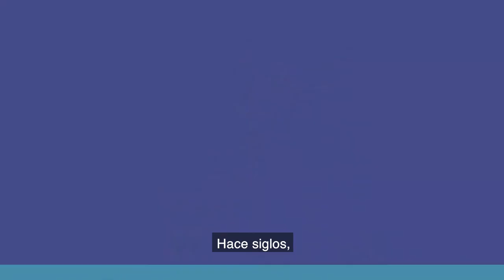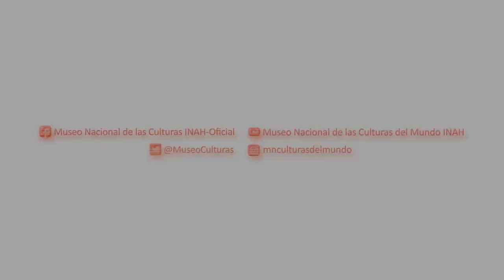Leyenda: El conejo en la luna - MNCM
Alma Pérez, de Servicio Social de la Sala Intermedia del MNCM, narra la leyenda “El conejo en la luna”, recogida en el libro “Cuentos del mundo” (Editorial Libsa, México, 2019).

Agradecemos a José Fabián Estrada por ceder al Museo las ilustraciones para este video.